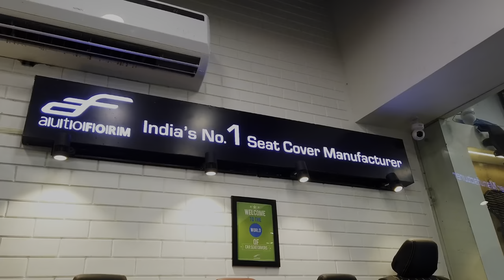GRAND i10 NIOS की MODIFICATION 🔥 | Audio Upgrade | Damping | LED lights | Ambient Lights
Grand i10 got Audio upgrade ,  Damping , Led Lights , Interior, Reflectors

007 car care

CAR MODIFICATIONS | INTERIORS | SEATCOVERS ACCESSORIES | DETAILING | CAR WASH CAR AUDIO | PPF | CERAMIC COATING | CAR CARE
Block 4, Ebony Estate, Pi 2, Greater Noida, Uttar Pradesh 201308